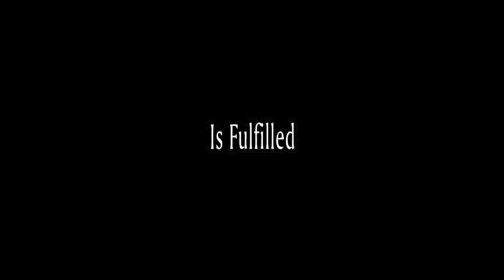Garden of Hedon Teaser HD Version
Teaser for the upcoming film "Garden of Hedon", written by Luke Theriault & Kevin Kangas, directed by Kevin Kangas. Cinematography by Jared Noe. Starring Richard Cutting, Danielle Lozeau, Beau Peregino, John C. Bailey, Manuel Poblete and Andrew C. Ely.